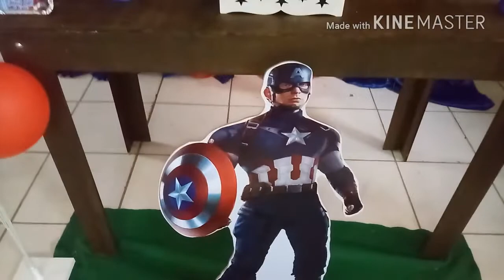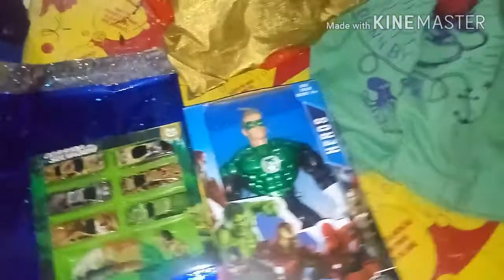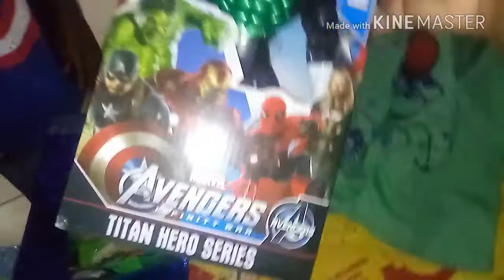Vlog aniversario do Thiago